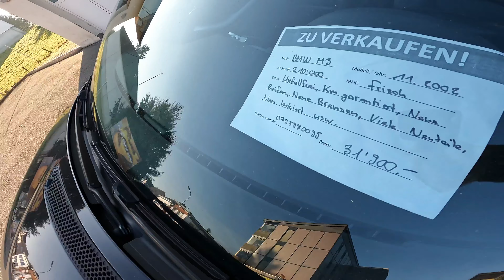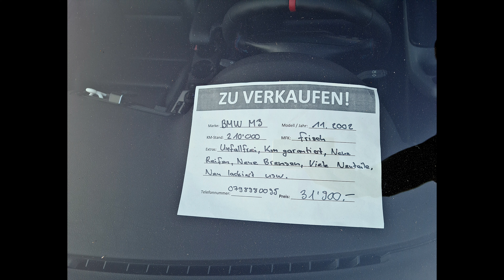Alpina B3 3.0 166/359 sztuk i BMW M3 E46 / Samochody na sprzedaż w Szwajcarii!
W tym filmie zobaczysz dwa piękne i nietuzinkowe samochody na sprzedaż w Szwajcarii.

Alpina B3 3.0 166/359 sztuk
1994
155,999 km

26,900 chf

2002
210,000 km

31,900 chf

rtwcwmoto